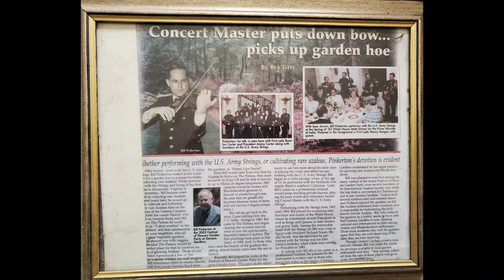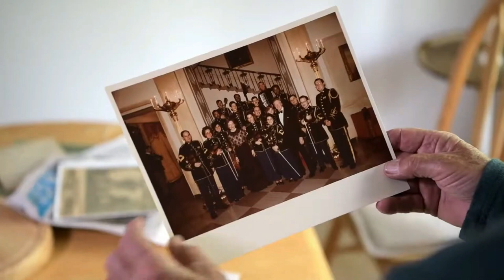Genesis Gardens with Bill Pinkerton and the US Army Strolling Strings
The Army Strolling Strings featuring Bill Pinkerton and his famous Azalea and Rhododendron Garden called "Genesis Gardens"
Songs include Cielito Lingo-Costa Rica Medley-World War II Medley-Espani Cani -June is Bustin - Dolly- Czardas -I could have danced all night- Shadow of your smile- Mexican Medley- La Golondrina- Mari Maya Kahsti, Aaun Chall Ki Bhanera- Charade.